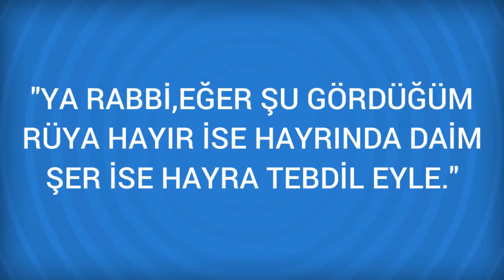Rüyada Muddesır suresi Görmek Ne Anlama Gelir, Ne demektir?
Rüyada Muddesır suresi Görmenin Anlamı Nedir? Öğrenmek için
Muddesır suresi Cafer-i Sadik'a göre; Müddesir suresini rüyasinda okuyan veya okundugunu isiten kimse, iyi islerle ugrasir ve kimseye fenaligi dokunmaz. Sözü güzel olur, çok oruç tutar, ahlakli ve cesurdur. Geçimi zor, rizki dar olur. Bir

Rüyada Muhabbet Görmek (bir sonraki rüya).

Rüyada Mud denen ölçek Görmek (bir önceki rüya).